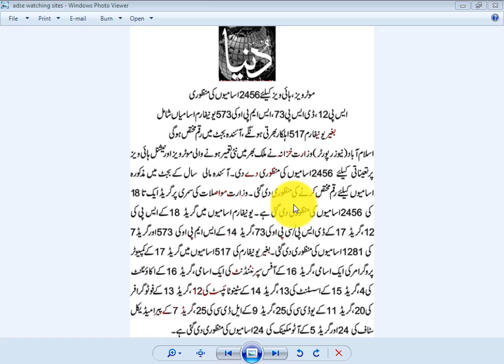National Highways and Motorway Police ( NHMP) Jobs 2021 | motorway police male and female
New Motorway Police jobs 2021, National highway and motorway police 2456 Jobs Motorway Police Jobs 2021 have been approved by the Ministry of Finance in the recent meeting of 2021 April. The approval was given for the 2456 Jobs in Motorway Police for placement on the newly constructed motorways. The Jobs will be from Grade 1 to 18 and expenses for the recruitment and salaries will be allocated in the upcoming budget 2021-22 from the present government of Pakistan.

SP

(Grade-18) 12

DSP/CPO

(Grade-17) 73

SMPO

(Grade-17) 573

Grdae-7 1281

Computer

Programmer

(Grade- 01

Office

Superintendent

(Grade-16) 01

Accountant

(Grade-16) 04

Assistant

(Grade-15) 13

Stenotypist

(Grade-14) 12

Photographer

(Grade-13) 20

UDC

(Grade-11) 25

LDC

(Grade-9) 25

Paramedical

Staff

(Grade-7) 24

Auto Mechanic

(Grade-5) 24